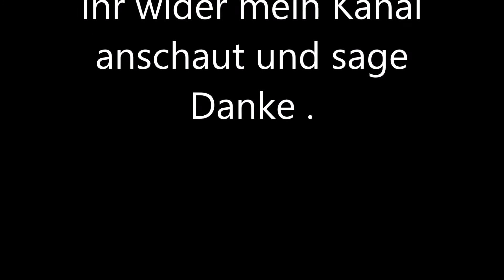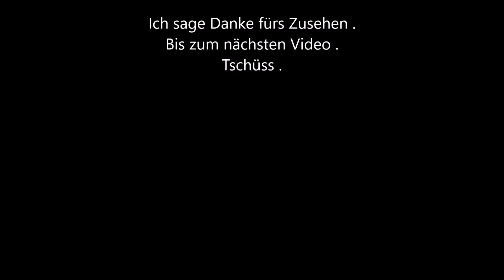Weiterbau meiner Märklin H0 Anlage , was ich bis jetzt gemacht habe .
In diesem Video zeige ich euch in Fotos und in einem Video Was ich auf meiner Anlage gemacht habe , ohne Worte oder Kommentare . Viel Spaß beim anschauen .